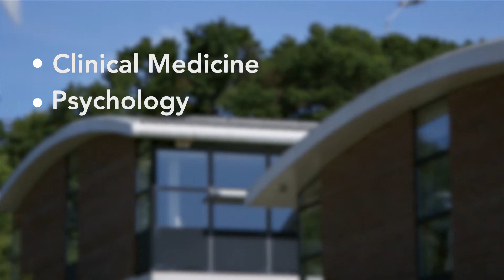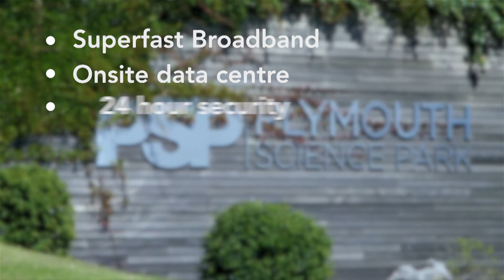1 Research Way, Plymouth Science Park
One Research Way is an iconic new building at Plymouth Science Park. It is the most technologically advanced building in the South West and is already attracting enterprise size businesses to relocate.

Plymouth Science Park is the biggest science park in the South West and is home to over 150 businesses.

One Research Way leads the way in innovation and design which substantiates its position as a centre of excellence for all science and technology businesses.

For your business, the future starts here.